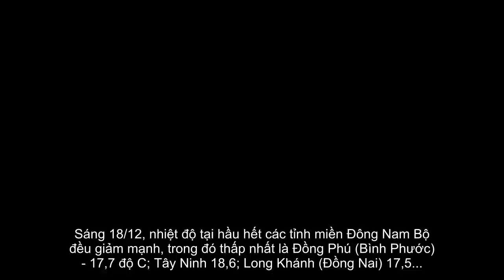[ Tin hót nhanh ] Nhiệt độ Nam Bộ thấp nhất từ đầu năm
Sáng 18/12, nhiệt độ tại hầu hết các tỉnh miền Đông Nam Bộ đều giảm mạnh, trong đó thấp nhất là Đồng Phú (Bình Phước) - 17,7 độ C; Tây Ninh 18,6; Long Khánh (Đồng Nai) 17,5...
 Riêng TP HCM, nhiệt độ tại Tân Sơn Nhất còn 20, Nhà Bè 20,8 độ C... Thời tiết se lạnh khiến người dân đều mặc thêm áo ấm, phụ huynh đưa con đến trường đều quàng khăn cổ cho các bé.
 Theo Trung tâm dự báo khí tượng thủy văn trung ương, không khí lạnh tăng cường đã ảnh hưởng đến hầu hết các nơi thuộc Đông Nam Bộ. Ngày và đêm nay, khối không khí lạnh tiếp tục tràn đến đến các nơi khác thuộc khu vực này.
 Dự báo, nhiệt độ thấp dưới 20 độ C vào ban đêm ở miền Đông Nam Bộ sẽ duy trì trong 2-3 ngày tới.